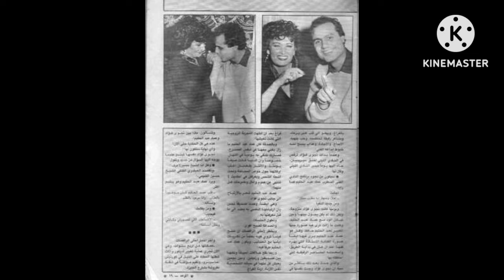تبناه العندليب فنيا.قصة حياة عماد عبدالحليم. وجدوه ميت على الرصيف وبجواره. ترنجة من المواد الممنوعة